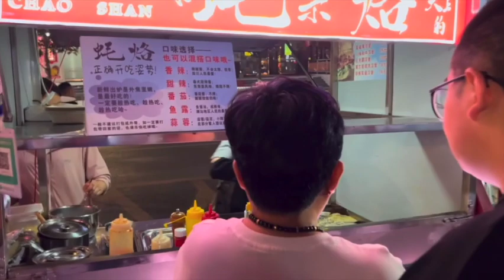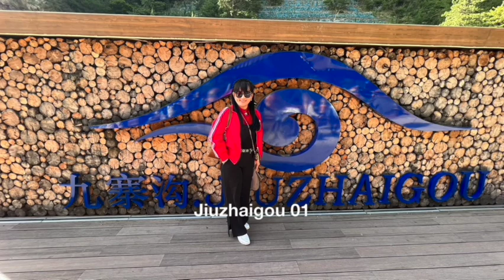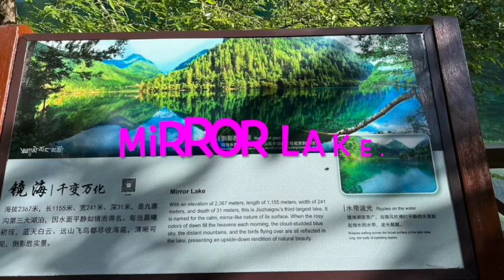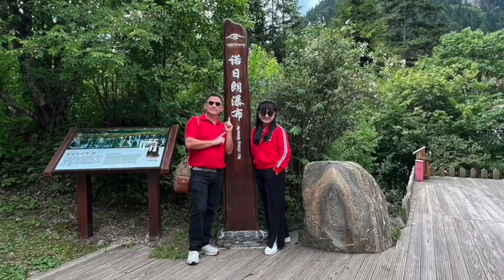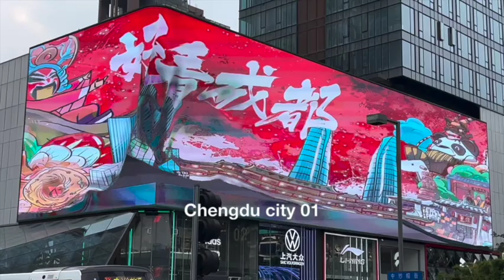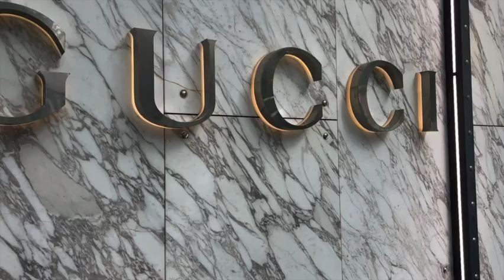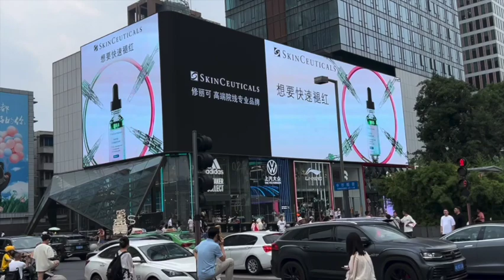รีวิว จิ้วจ้ายโกว_ฮวงหลง_เฉินตู ใน จีน / Jiuzhaigou - Huang Long - Dujiangyan - Chengdu in China.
จิ่วไจ้โกว เป็นพื้นที่อนุรักษ์ธรรมชาติทางตอนเหนือของมณฑลเสฉวน ประเทศสาธารณรัฐประชาชนจีน มีชื่อเสียงจากน้ำตกหลายระดับชั้นและทะเลสาบที่มีสีสันงดงาม และได้รับการประกาศให้เป็นมรดกโลกเมื่อปี พ.ศ. 2535 วิกิพีเดีย
ที่อยู่: Jiuzhaigou County, Ngawa Tibetan and Qiang Autonomous Prefecture, Sichuan, China, 623402
เมือง: มณฑลเสฉวน
จัดตั้ง: พ.ศ. 2521
พื้นที่: 720 ตร.กม.
ขึ้นทะเบียน: 2535 (คณะกรรมการสมัยที่ 16)
ประเทศ: มณฑลเสฉวน; จีน
ประเภท: มรดกทางธรรมชาติ

เฉิงตู หรืออ่านตามเสียงแต้จิ๋ว เชงโต๋ เป็นนครระดับกิ่งมณฑลซึ่งเป็นเมืองหลวงของมณฑลเสฉวน เป็นหนึ่งในสามนครที่มีประชากรมากที่สุดในภาคตะวันตกของประเทศจีน โดยอีกสองแห่ง คือ ฉงชิ่งและซีอาน ในปี ค.ศ. วิกิพีเดีย
สภาพอากาศ: 26°C ลม เหนือ ที่ความเร็ว 14 km/h ความชื้น 84% weather.com
ประเทศ: สาธารณรัฐประชาชนจีน
ประชากร: 16.33 ล้าน (พ.ศ. 2562)
พื้นที่: 14,378 ตร.กม.
ก่อตั้ง: 311 ปีก่อน ค.ศ
ความสูง: 500 เมตร (1,600 ฟุต)

Huanglong National Park 黄龙风景区 ไป จีน
จีน ความอลังการมหัศจรรย์แห่งธรรมชาติ
อันน่าทึ่ง สวยงามสะดุด ชวนน่าหลงใหล
บอกได้คำเดียวว่าไม่ต้องบินไกลไปถึงยุโรป
ก็พบกับความฟินสวยงามราวกับสวรรค์บนดิน
อีกจุดหมายปลายทาง...ที่คุณจะต้องหลงรัก

📍 อุทยานแห่งชาติหวงหลง (Huang Long)
มรดกโลกทางธรรมชาติที่ได้รับการรับรองจาก องค์การ UNESCO ตั้งอยู่ทางทิศตะวันตกเฉียงเหนือของมณฑลเสฉวน ครอบคลุมพื้นที่กว่า 1,340 ตารางกิโลเมตร บนความสูงกว่าระดับน้ำทะเล 3,000 – 5,588 เมตร โครงสร้างทางภูมิศาสตร์ของหวงหลงมีความซับซ้อนเป็นพิเศษ เป็นจุดเชื่อมต่อระหว่างเขตที่ราบสูงชิงจั้งในทิเบตและที่ราบต่ำในเสฉวน ก่อให้เกิดภูมิทัศน์แบบขั้นบันได ทับซ้อนกันเป็นชั้นๆ จากลักษณะทางกายภาพของอุทยานแห่งชาติหวงหลงที่ประกอบด้วยแนวหินสีเหลืองที่เกิดจากการจับตัวของแคลเซี่ยมแผ่คลุมอยู่โดยทั่วไปบริเวณสันเขา กายเป็นสระน้ำหลากสีสันที่ลดหลั่นเรียงตัวกันลงมาเป็นชั้นๆ เมื่อมองจากที่ห่างไกล จึงเห็นราวกับเป็นมังกรทองเหลื่อมสลับลายที่ลดเลี้ยวอยู่ท่ามกลางแมกไม้สีเขียว

ตูเจียงเยี่ยน, จีน--25 ตุลาคม 2565--พีอาร์นิวส์ไวร์/อินโฟเควสท์

เมืองตูเจียงเยี่ยนในมณฑลเสฉวน ซึ่งเป็นศูนย์กลางทางนิเวศวิทยาที่สำคัญบริเวณต้นแม่น้ำแยงซี ได้ให้ความสำคัญกับอารยธรรมนิเวศวิทยาเป็นอันดับแรก พร้อมทั้งส่งเสริมการพัฒนาเมืองที่ขับเคลื่อนด้วยห่วงโซ่อุตสาหกรรม เช่น การดำเนินโครงการเพื่อสิ่งแวดล้อมและการท่องเที่ยวเชิงวัฒนธรรม

A habitat for giant pandas, Dujiangyan is among the list of the World Natural Heritage

เมืองตูเจียงเยี่ยนเป็นมรดกโลกทางวัฒนธรรม มรดกโลกทางธรรมชาติ และมรดกโลกทางวิศวกรรมชลประทาน อีกทั้งยังเป็นที่อยู่อาศัยของสัตว์ป่าคุ้มครองอย่างแพนด้ายักษ์และลิงสีทอง

ในช่วงไม่กี่ปีมานี้ เมืองตูเจียงเยี่ยนได้รับการผลักดันให้เป็นพื้นที่สาธิตการท่องเที่ยวครบวงจรระดับชาติ รีสอร์ทท่องเที่ยวระดับชาติ เมืองนิเวศวิทยาระดับชาติ พื้นที่สาธิตนิเวศวิทยาระดับชาติ และพื้นที่บุกเบิกการพัฒนาสีเขียว

เมืองตูเจียงเยี่ยนให้การสนับสนุน "เส้นทางสีเขียวบวกอุตสาหกรรม" (greenway plus industries) เพื่อสร้างระบบนิเวศวิทยาให้กับเมือง

เส้นทางสีเขียวเทียนฟู (Tianfu Greenway) ระยะทาง 735 กิโลเมตร เป็นโครงการสาธิตนิเวศวิทยาที่เชื่อมเขตอนุรักษ์ธรรมชาติที่อุดมสมบูรณ์ จุดชมวิว สถานที่ทางประวัติศาสตร์ และทิวทัศน์อันงดงามเข้าด้วยกัน ครอบคลุมพื้นที่เขตเมืองและธุรกิจใหม่ ๆ

อีกโครงการหนึ่งคือเส้นทางสีเขียวความยาว 30 กิโลเมตรในชุมชนฉีลี่ (Qili) ของเมืองชือหยาง ซึ่งทอดยาวไปจนถึงชุมชนพิเศษหลินผาน (Linpan) ทางตะวันตกของมณฑลเสฉวน

ทิวทัศน์ตามธรรมชาติและฟาร์มต่าง ๆ ได้ก่อให้เกิดธุรกิจการท่องเที่ยวเกิดใหม่มากกว่า 10 รูปแบบ ซึ่งรวมถึงการจัดเลี้ยง การรับประทานอาหาร ร้านกาแฟ โรงน้ำชา บาร์ ประสบการณ์ชีวิตในชนบท และโฮมสเตย์ที่มีเอกลักษณ์เฉพาะ

เมืองตูเจียงเยี่ยนมีแม่น้ำ 9 สายไหลผ่าน อีกทั้งยังมีแหล่งน้ำคุณภาพสูงระดับประเทศ

ในเดือนเมษายน แบรนด์น้ำดื่มสปาร์กกลิง หยวนฉี เซินหลิน (Yuanqi Senlin) ได้สร้างสายการผลิตแรกในเมืองตูเจียงเยี่ยนเสร็จสมบูรณ์ ต่อมาในเดือนมิถุนายน โกลเดน ฮอร์ส (Golden Horse) ได้เริ่มก่อสร้างนิคมอุตสาหกรรมบนภูเขาชิงเฉิง

เมืองตูเจียงเยี่ยนจะสร้างแบบจำลองในการบูรณาการอุตสาหกรรมและการท่องเที่ยว เสริมสร้างเศรษฐกิจจากทรัพยากรน้ำ สำรวจการพัฒนาอุตสาหกรรมผลิตภัณฑ์ทางนิเวศวิทยา และเร่งพัฒนาอุตสาหกรรมสีเขียว

เมืองตูเจียงเยี่ยนเป็นเมืองที่อยู่ใกล้กับภูเขาที่มีหิมะปกคลุม นักท่องเที่ยวจึงสามารถเพลิดเพลินไปกับทัศนียภาพที่สวยงามได้ตลอดทั้งปี นอกจากนี้ นักกีฬาโอลิมปิกอย่าง ซู อี้หมิง (Su Yiming) และ กู อ้ายหลิง (Gu Ailing) ก็ได้ดึงดูดสาธารณชนให้หันมาสนใจแหล่งหิมะแห่งนี้

ผู้คนจำนวนมากขึ้นเรื่อย ๆ ได้เดินทางมายังเฉิงตู บอนสกี (Chengdu Bonski) ซึ่งเป็นสนามฝึกซ้อมของแชมป์โอลิมปิกทั้งสองคน เพื่อสัมผัสกับเสน่ห์ของกีฬาหิมะและน้ำแข็ง

เมืองตูเจียงเยี่ยนดึงดูดนักท่องเที่ยวจำนวนมากขึ้นที่ต้องการชมความสวยงามในฤดูใบไม้ผลิ หลีกหนีความร้อนระอุของฤดูร้อน เพลิดเพลินกับทิวทัศน์ในฤดูใบไม้ร่วงและฤดูหนาว ตลอดจนสัมผัสประสบการณ์การเล่นสกีในร่มในทุกฤดูกาล

Source: Dujiangyan City